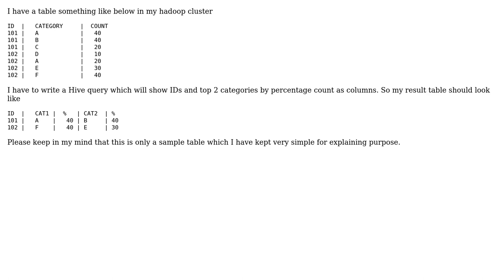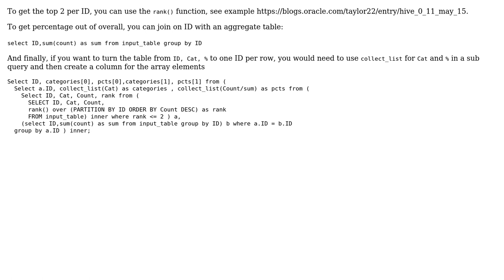Hive query selecting top 2 rows by percentage count and display as columns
With thanks & praise to God, and with thanks to the many people who have made this project possible! | Content (except music & images) licensed under CC BY-SA | Music | Images & others | With thanks to user Manoj Agrawal user Alex Libov and the Stack Exchange Network Trademarks are property of their respective owners. You are responsible for your own actions.